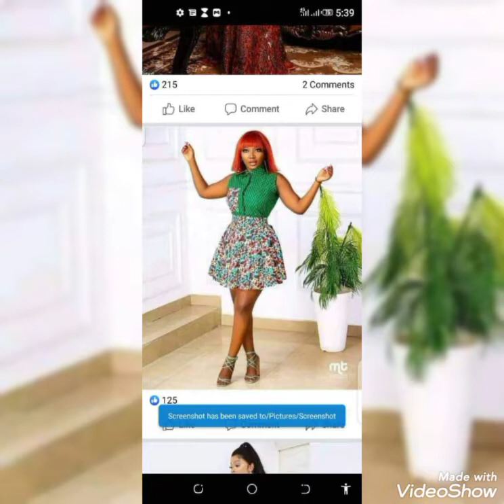Stunning Ankara Short Dresses for women ||Casual and party dress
Hello beauties, today you will be watching Modern styles in Vogue || Most Alluring and Fascinating Ankara short Styles For Classy Ladies, you won't want to miss, so sit back and enjoy watching to the very end and let me know what you think in the comment section